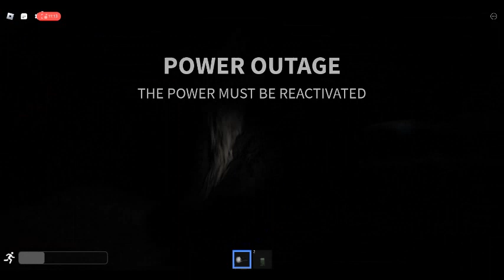ROBLOX RAKE...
the rake is a creepypasta about a creature